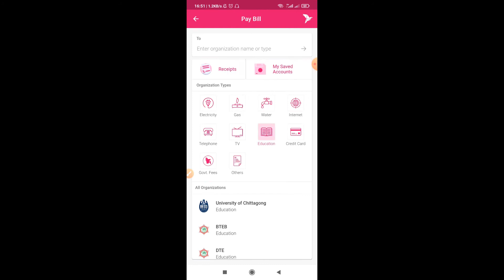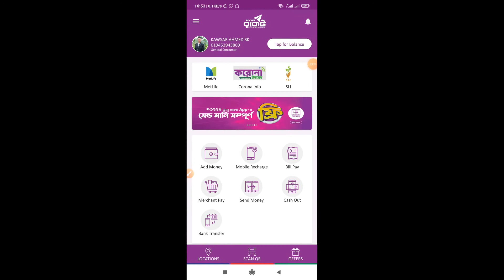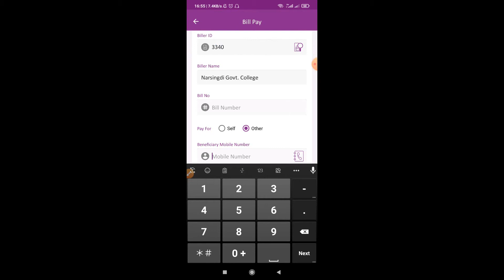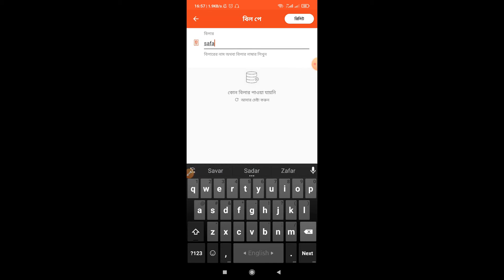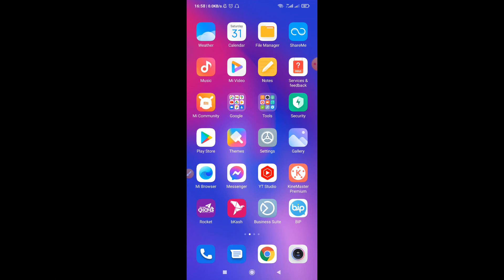How to Admission fee Payment টাকা জমা দিন মেবাইলের মাধ্যমে National University 2021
❤ আসলামুআলাইকুম.
👉 Aslamuyalaikum. Hello Everyone?
২০২০-২১ স্নাতক সম্মান অনার্সের আবেদন চলমান আছে, ১ম ধাপের আবেদন ১৪ আগস্ট পর্যন্ত চলবে। এবছর নতুন নিয়ম করায় আবেদন ফি এর টাকা নির্ধারিত কলেজের মোবাইল ব্যাংকিং এ পাঠাতে হবে।
আবেদক করতে গিয়ে সমস্যায় পরলে আমাকে নক করতে পারেন।

SK Computer Training Insitute (My Institute)

💻  Mobile Apps: PowerDirector
🎬 Thumbnail Design: PixelLabe